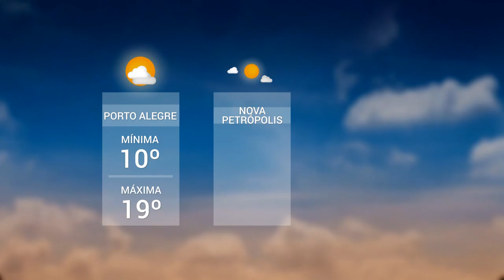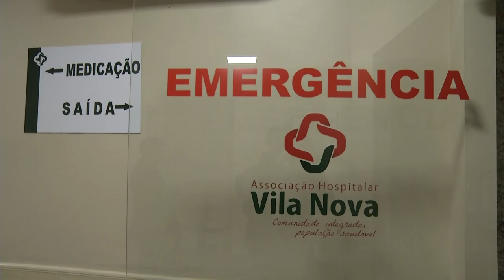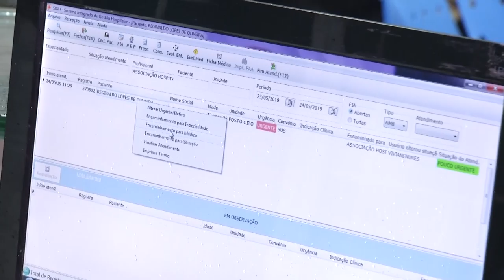Panorama | TVE - Boletim - Tempo de espera diminui na emergência do Vila Nova - 24/05/19